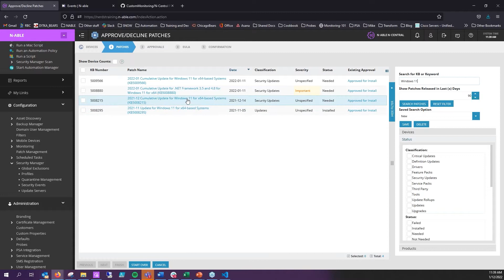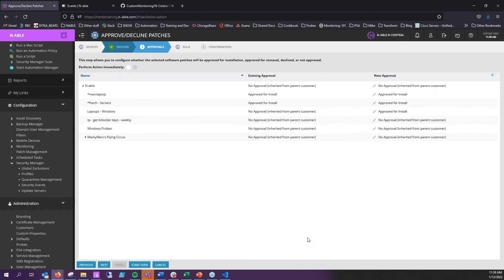N-central Automation Q&A: How do I push Windows 11 to an endpoint?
This question was asked in an N-central Automation Office Hours session, held monthly. All customer interactions have been removed.